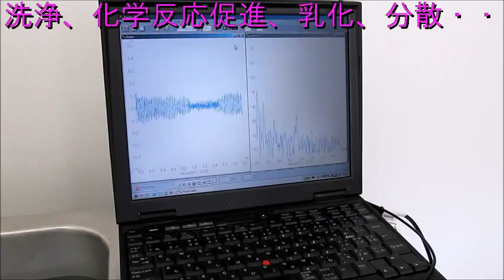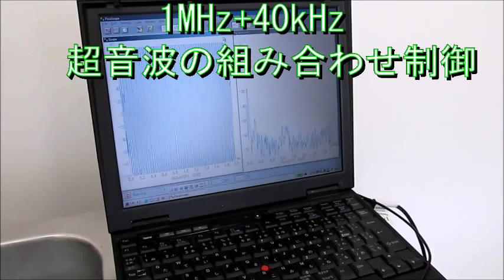超音波洗浄‹基礎実験› Ultrasonic cleaning 「basic experiment」